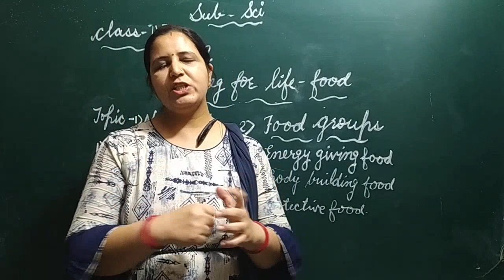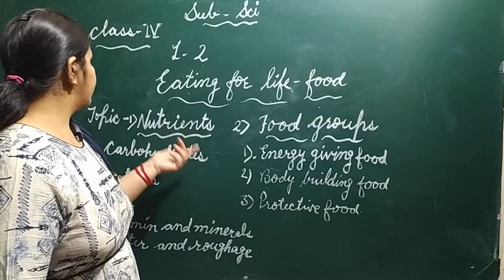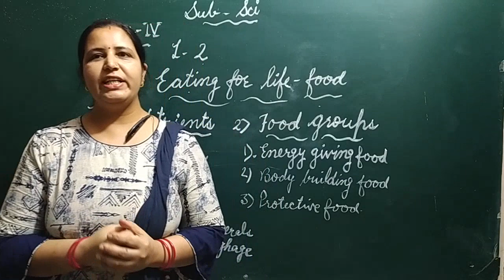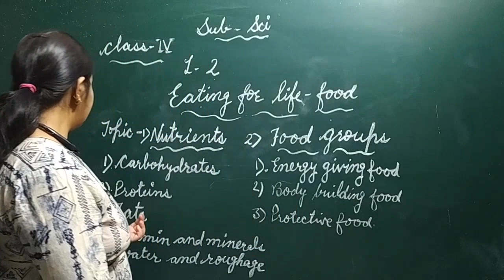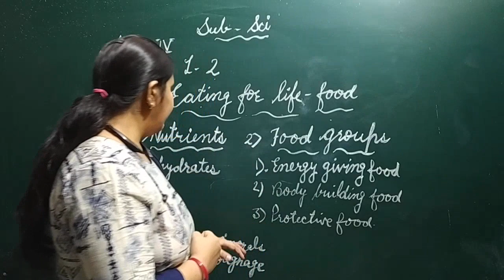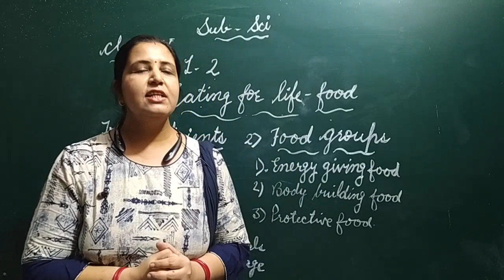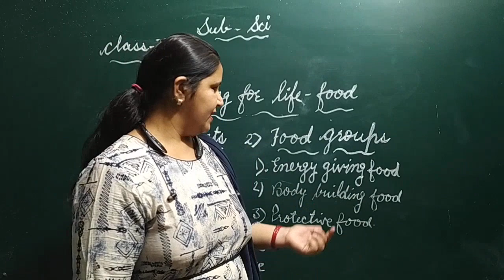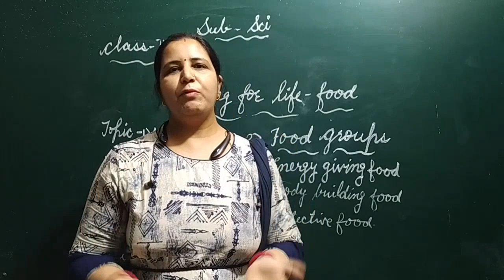Class IV Science Lesson 2